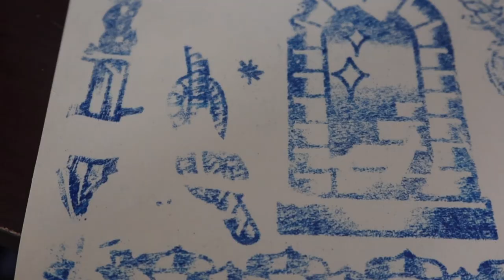Don’t keep living in regret #4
This is your life so why are you living for others.